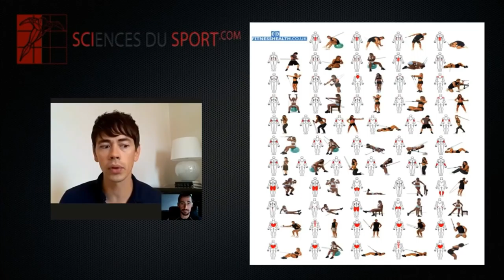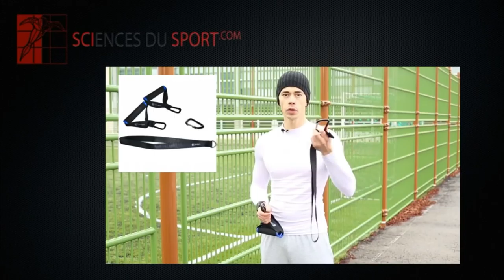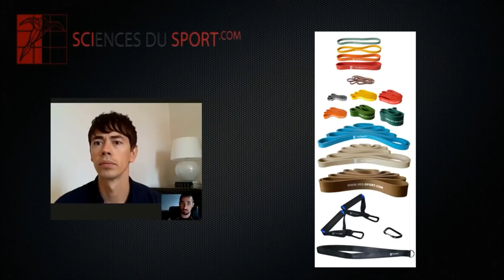Comment utiliser les élastiques de résistance DÉMONSTRATION / Juanito & Pierre Debraux Sci-sport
TOUT SAVOIR SUR LES BANDES DE RÉSISTANCES Sci-Sport

📋Avec le Docteur Pierre Debraux (Performance motrice, Adaptations et Sports) nous vous présentons COMMENT utiliser les bandes de résistances dans votre préparation physique et vos entraînements!

➡MUSCULATION: LA MISE EN PRATIQUE AVEC EXEMPLES (traction/dips/pompes...)

➡Quelles bandes de résistance élastique choisir ?